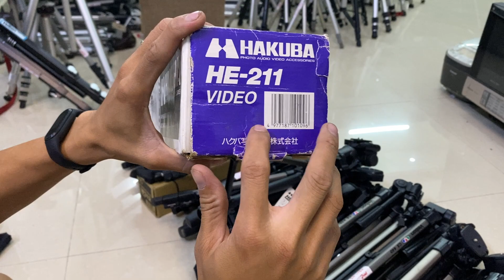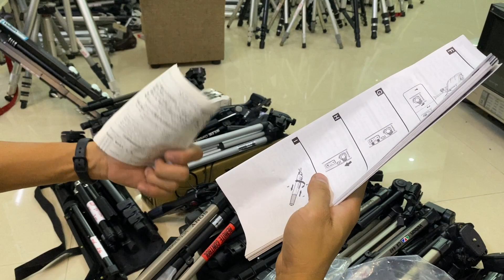Báo giá chân máy quay , tặng kẹp điện thoại . Ngày 10-10 zalo :0378594256